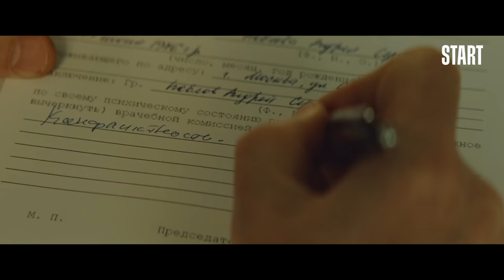Медиатор | Пациент умнее психологов (2 сезон 2 серия)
Психологический триллер с Андреем Бурковским, Юлией Пересильд, Ириной Старшенбаум и Дарьей Мороз. Андрей Павлов — профессиональный переговорщик, для которого не существует запрещённых приёмов. Павлов видит людей насквозь и ради своей цели готов соблазнять, обманывать и переходить все границы. Вы сделаете всё, что он скажет. Но сможет ли он договориться с самим собой? Это задача не из лёгких даже для самого ловкого манипулятора.